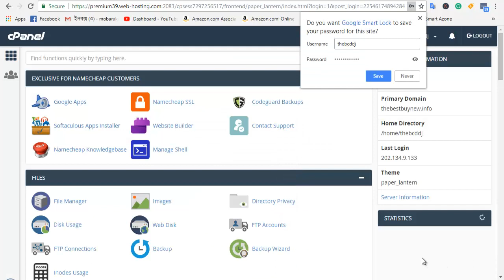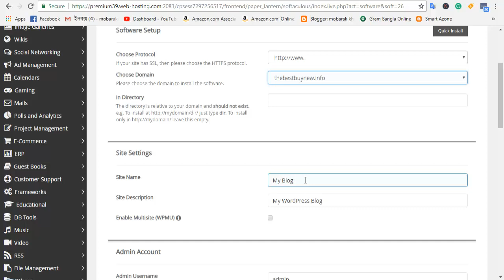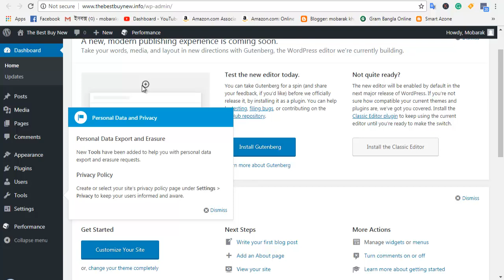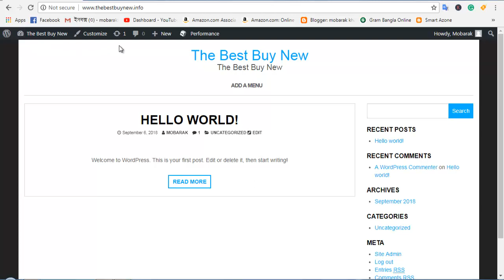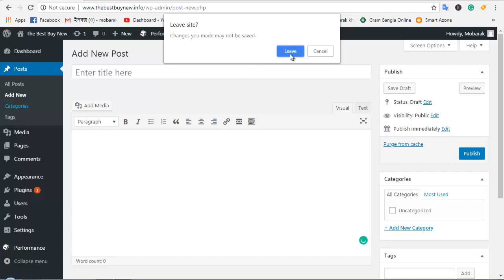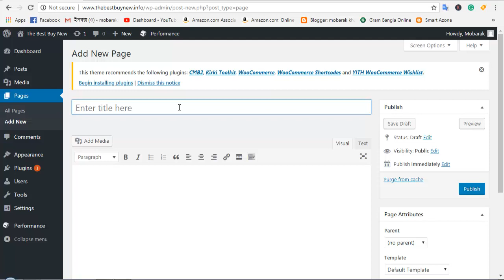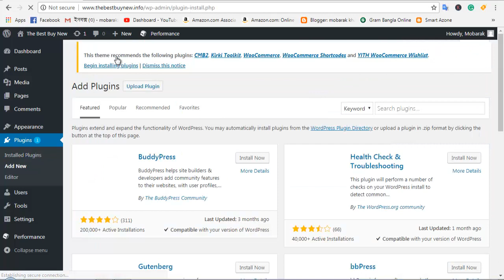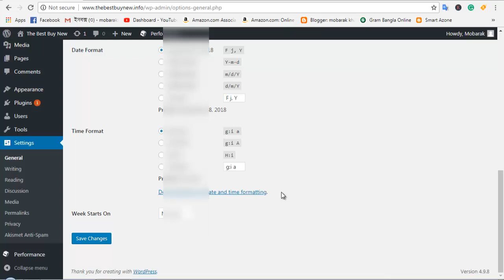How to setup Domain Hosting | install WordPress | WordPress tutorial part 2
🚹About me🚹